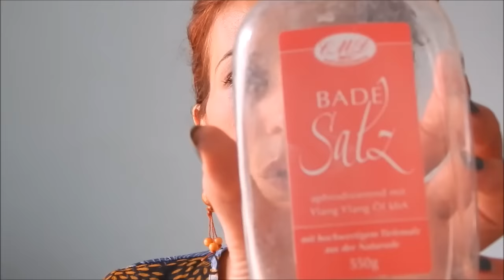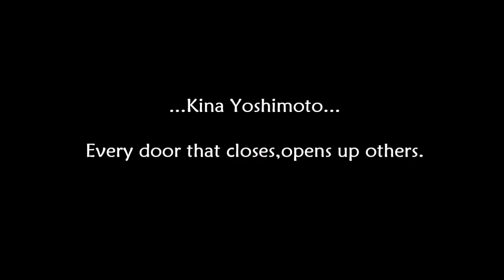Prodotti Finiti #8 °Kina Yoshimoto°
Eccomi finalmente con il video dei prodotti finiti!
Sono tanti quindi mettetevi comode/i :D
In questo ultimo mese mi sono ripromessa di non fare nuovi acquisti e sto cercando di smaltire il più possibili cose che ho da tempo in modo da sfruttarle al meglio e di evitare che si rovinino.
Parola d'ordine:RISPARMIO!( e parallelamente:Smaltimento!)
Baci,a presto!
Giulia:)

 Intro: De La Soul "Say no go"
Outro: Hulk Hodn"Uberego"